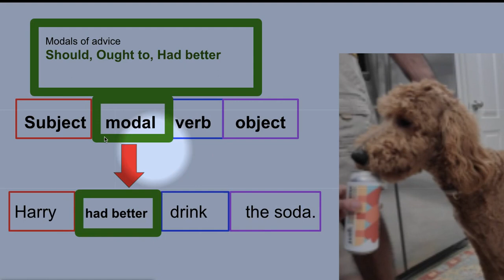Modals of Advice. Should, Ought to, Had better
Harry should drink the soda.
Harry ought to drink the soda.
Harry had better drink the soda.